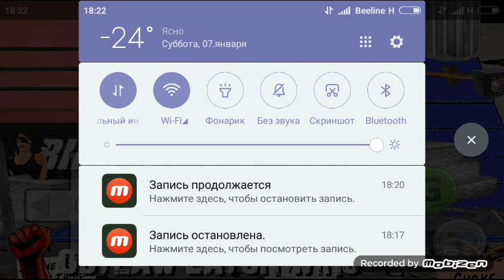Outlaw Eaton VS Flick Thug